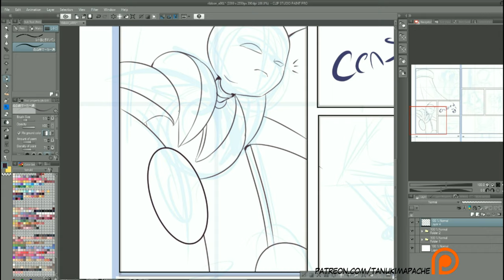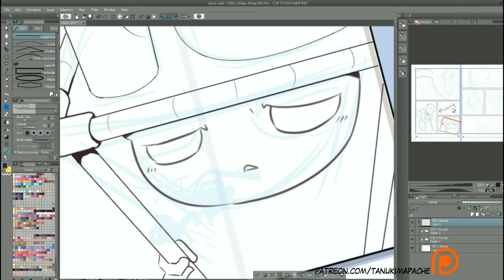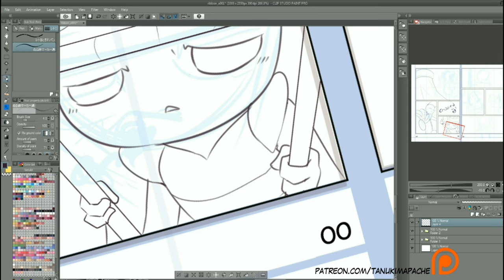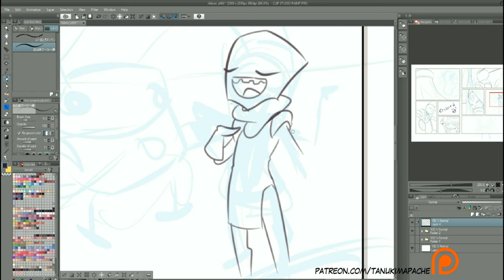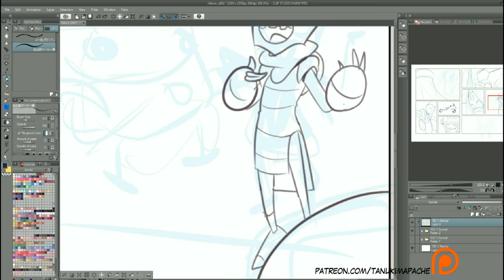speedpaint- Comic page line art (ribbon Tie)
Description
line process of some pages from my fancomic Ribbon tie!

---Music
Beneath the Surface
South London HiFi
Música dance y electrónica | Funky